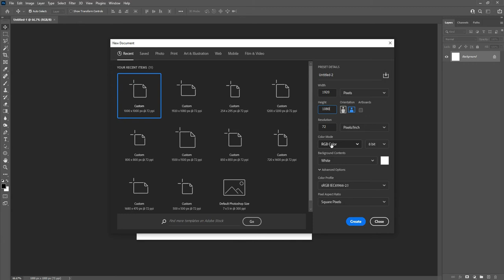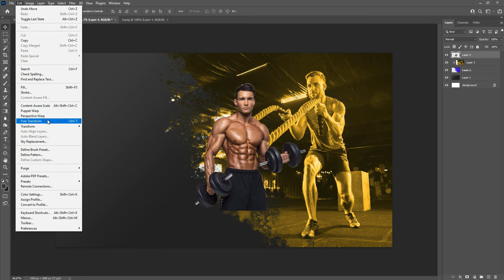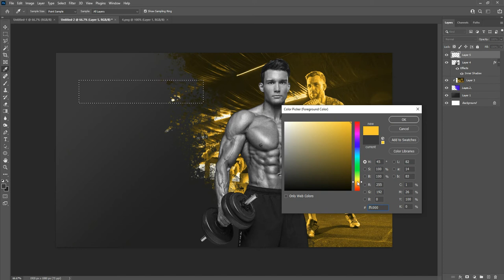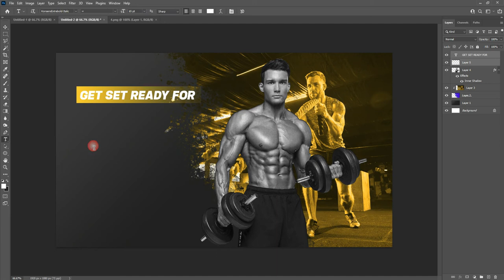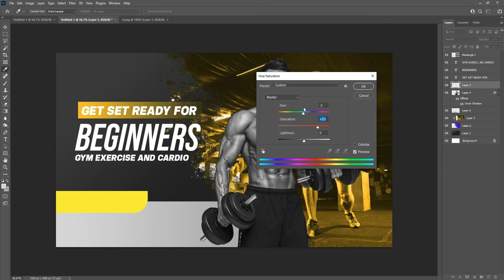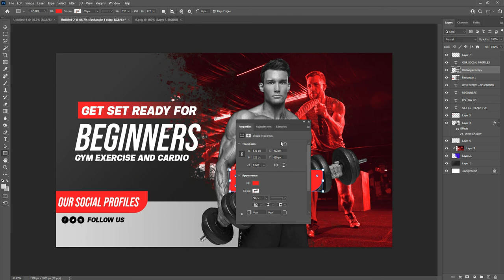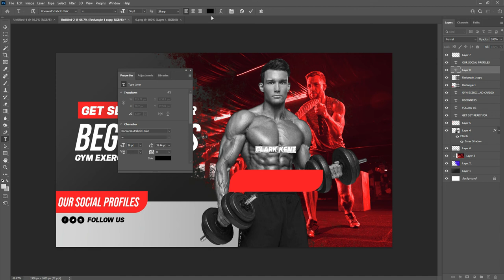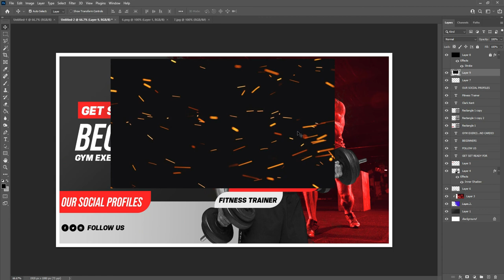Gym Thumbnail Design | create a professional gym Thumbnail in Adobe Photoshop Tutorial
Hey everyone. In this tutorial, I will  Create Gym youtube thumbnail Design in Adobe Photoshop.

Coronavirus Poster Design Tutorial in Photoshop Urdu/ Hindi